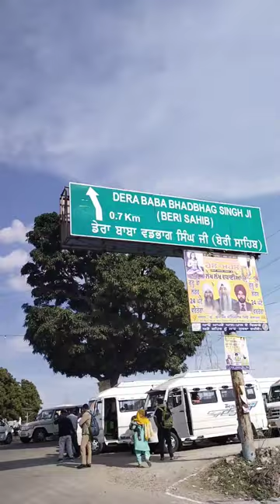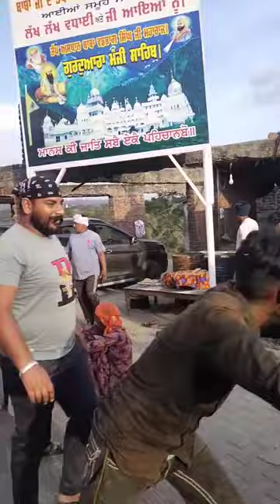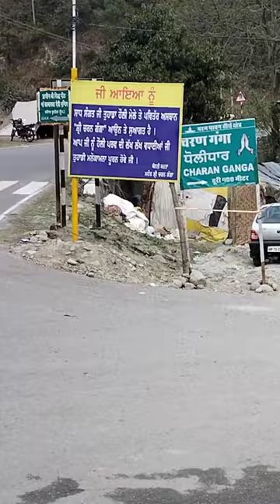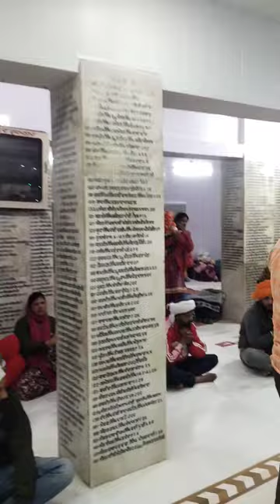ਯਾਤਰਾ ਬਾਬਾ ਵਡਭਾਗ ਸਿੰਘ ਜੀ ਹਿਮਾਚਲ ਊਨਾ 2024|| Baba vadbhag Singh ji Himachal Pardesh 2024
ਯਾਤਰਾ ਬਾਬਾ ਵਡਭਾਗ ਸਿੰਘ ਜੀ ਹਿਮਾਚਲ ਊਨਾ 2024|| Baba vadbhag Singh ji Himachal  Pardesh Una 2024#babavadbhagsinghji

 GADAR 2 New hindi movie 2023 ||Sunny deol ||full HD movie
New Punjabi movie trailer 2023
New punjabi movie ikko mikke 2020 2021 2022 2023
New Punjabi Comedy movie _Punjabi Popular movie 2022 Full movie || latest punjabi movie 2022Jind Mahi new Punjabi movie 2022 | Gurnam bhullar_sonam bajwa ||latest punjabi movie 2022#movie Babe Bhangra Paunde ne( official trailer) Diljit dosanjh_sargun mehta sohail Ahmed _ 5 October
New punjabi movie 2021 saggi phull
New punjabi movie sher bagga 2022
Chal Mera Putt 3 (Full HD Movie) Amrinder Gill _Simi Chahal_Chal mera putt 3 full movie 2021#movie
New Punjabi Movie ||Gippy Grewal || 2022
SOHREYAN DA PIND AA GYA || Gurnam Bhullar || New punjabi movie 2022 || new punjabi film 2022_#movie
Criminal (full movie) New Punjabi movie 2022

Carry On Jatta 3 new punjabi movie 2023||

This vidio is for entertainment purpose only, copyright disclaimer under section 107, of the copyright Act 1976, allowance is  made for " fair" use' for purposes such as criticism comment, news, reporting, teaching, scholarship, and, reseach, fair, use is a use permitted by copyright statude that, might otherwise be infringing, non_ profit educational or personal use tips the balance in favor of fair use